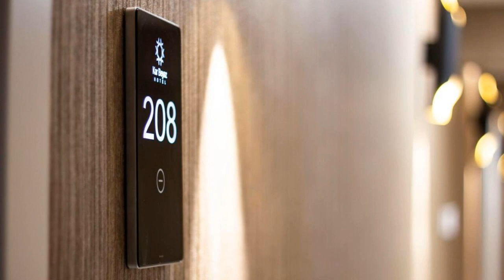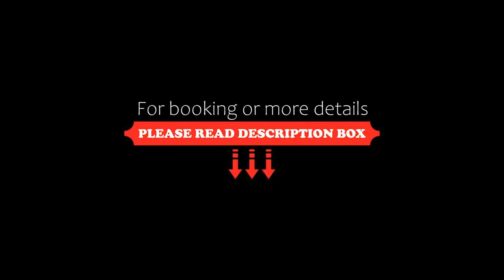KAR BEYAZ HOTEL BURSA, Bursa, Turkey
About Property:
Set in Bursa, 1.5 km from Bursa City Square Shopping Center, KAR BEYAZ HOTEL BURSA offers accommodation with a restaurant, free private parking, a shared lounge and a terrace. Each accommodation at the 3-star hotel has city views and free WiFi. The accommodation features a 24-hour front desk, a concierge service and currency exchange for guests.
The units come with air conditioning, a flat-screen TV with cable channels,...
Property Type: Hotel
Address: ALACAMESCİT MAHALLESİ İNÖNÜ CADDESİ 35/1 OSMANGAZİ BURSA, 16020 Bursa, Turkey
Searching For
1. KAR BEYAZ HOTEL BURSA - Bursa - Turkey
2. KAR BEYAZ HOTEL BURSA - Bursa - Turkey Address
3. KAR BEYAZ HOTEL BURSA - Bursa - Turkey Rooms
4. KAR BEYAZ HOTEL BURSA - Bursa - Turkey Amenities
5. KAR BEYAZ HOTEL BURSA - Bursa - Turkey Offers and Deals
Audio Credit:
Track Title: Subway Dreams
Artist: Dan Henig